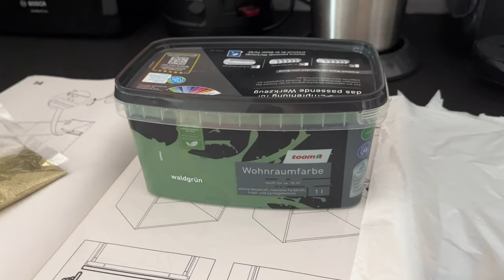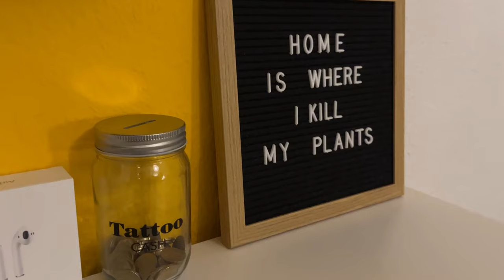Wir ziehen (wieder) um! Sommer 2023 VLOG Teil 2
Weiter gehts mit unserem Umzug, viel Spaß mit Teil 2, und am Ende seht ihr unsere fertige Wohnung!